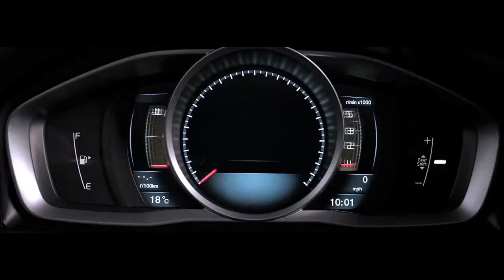What Makes Volvo Cars Different - Volvo Heritage - Sentinel Volvo London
To make a difference in the car industry, it requires a vision. And knowing how to make things differently. This is Volvo cars philosophy.

We hope you get inspired by this video.

SENTINEL VOLVO is the leading Volvo dealer in North London. We offer a wide range of Volvo Selekt models for sale, a modern service and repair centre and genuine Volvo parts & accessories readily available at our dealership.

We love Volvo cars and we love what we do, so get in touch now and let us look after you!

Sentinel Volvo
596 – 598 Seven Sisters Road
London N15 6HR
United Kingdom